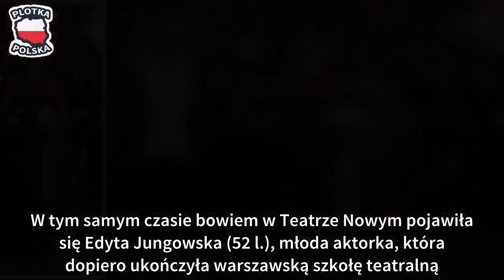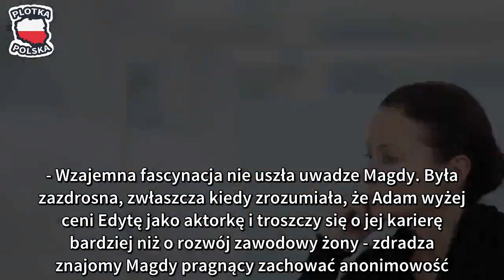Magdalena Cwenówna: Tego nie umiała wybaczyć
Chciała być dla niego tą jedyną – powierniczką jego tajemnic i muzą. I była, ale do czasu, gdy w teatrze, w którym oboje pracowali, pojawiła się młodziutka Edyta Jungowska

Kiedy szła korytarzem w szkole teatralnej w Łodzi, gwar rozmów nagle cichł. Wszyscy wpatrywali się w Magdalenę Cwenównę (64 l.). Jej sprężyste ruchy i uroda robiły wrażenie.

Świadomej swojej atrakcyjności dziewczynie nie w głowie były jednak miłosne przygody. Na pierwszym miejscu stawiała pracę i szlifowanie aktorskiego talentu.

Wszystko się zmieniło, gdy 20-letniej studentce powierzono przygotowanie zastępstwa w Teatrze Narodowym, gdzie Adam Hanuszkiewicz pełnił funkcję dyrektora. Pierwsze spotkanie z aktorskim guru, będącym dla niej źródłem inspiracji, wypadło tak dobrze, że dekadę później, w połowie lat 80., znaleźli się w zespole tej samej placówki - Teatru Powszechnego w Łodzi.

Choć dzieliło ich 30 lat, lubili swoje towarzystwo. Często można ich było spotkać pogrążonych w żarliwej dyskusji o kondycji teatru, ale i sprawach bardziej przyziemnych.

Gdy rozpadło się małżeństwo Hanuszkiewicza z Zofią Kucówną, była dla niego wsparciem. Ta sytuacja jeszcze bardziej ich do siebie zbliżyła. I to do tego stopnia, że w 1990 r. Hanuszkiewicz ożenił się po raz kolejny. Jego czwartą i ostatnią partnerką została Magda.

Wkrótce Hanuszkiewicz objął funkcję dyrektora Teatru Nowego w Warszawie, gdzie niebawem zaangażował swoją żonę. Cwenówna żyła w przekonaniu, że od tej pory to ona będzie główną gwiazdą sceny i ulubioną aktorką mistrza - tak jak było w przypadku poprzednich jego żon.

I, rzeczywiście, Magda zagrała wiele ról, ale oczy i zainteresowanie jej męża były skierowane na kogoś innego... W tym samym czasie bowiem w Teatrze Nowym pojawiła się Edyta Jungowska (52 l.), młoda aktorka, która dopiero ukończyła warszawską szkołę teatralną.

- Zawdzięczam Adamowi Hanuszkiewiczowi bardzo wiele. On jako pierwszy uwierzył we mnie i zatrudnił mnie w swoim teatrze. Sekundował mi zawsze, nawet w chwilach mojego błądzenia. Gdyby nie on - nie byłoby mnie - podkreślała Edyta.

- Wzajemna fascynacja nie uszła uwadze Magdy. Była zazdrosna, zwłaszcza kiedy zrozumiała, że Adam wyżej ceni Edytę jako aktorkę i troszczy się o jej karierę bardziej niż o rozwój zawodowy żony - zdradza znajomy Magdy pragnący zachować anonimowość.

- Dostawałam od niego uwagi, które bolały, ale nigdy nie poniżył mnie jako człowieka. Do dzisiaj jestem z nim silnie związana - wyznała Jungowska.

W końcu lat 90. Cwenówna odetchnęła wreszcie z ulgą. Rywalka opuściła Teatr Nowy i przeniosła się do Teatru Studio, gdzie dostała angaż. Tym samym osłabły jej więzi z mistrzem Adamem...